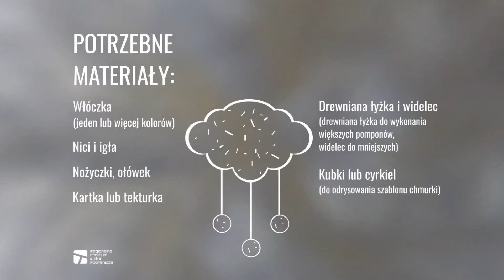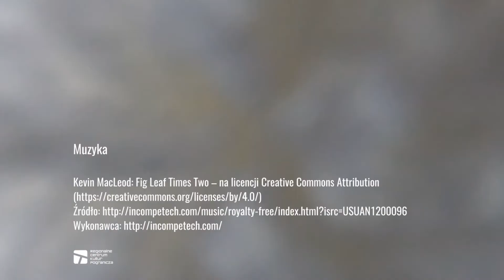Z domu do domu, czyli zrób to sam: Chmurka z włóczki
Z domu do domu, czyli zrób to sam: pomysły na walkę z nudą, instruktaże

W każdy piątek zapraszamy do obejrzenia kilkuminutowego instruktażu, jak krok po kroku i z materiałów dostępnych w każdym domu, wykonać dekoracje do domu, odnowić stare meble czy nawiązać dłuższą znajomość ze sztuką użytkową i wzornictwem przemysłowym.

Odcinek 5: Chmurka z włóczki

🧶 Marzą się Wam wakacje pod chmurką? 🌥🏡 Proszę bardzo! Ta z włóczkowych pomponów, kiedy trzeba, odpędzi lub przywoła deszcz, ozdobi ścianę, a tym, którzy zobaczą w niej miękką podusię, przyniesie dobry sen ☁️💤

🔥 Materiały i przybory potrzebne do wykonania zadania:
➜ Włóczka (jeden lub więcej kolorów)
➜ Nici i igła
➜ Koraliki (od jednego do czterech)
➜ Nożyczki i ołówek
➜ Kartka lub tekturka
➜ Drewniana łyżka lub łopatka i widelec (łyżka do wykonania dużych pomponów, widelec do małych. RADA: włóczkę można też owinąć na dłoni)
➜ Kubki lub cyrkiel (do stworzenia szablonu chmurki)
➜ Wyśmienite nastroje

🔵 Nowe odcinki w każdy piątek o godzinie 15.00 na naszym profilu facebookowym oraz kanale YouTube: Regionalne Centrum Kultur Pogranicza w Krośnie
🔵 Warsztaty krok po kroku prowadzone są w Pracowni na piętrze Regionalnego Centrum Kultur Pogranicza w Krośnie